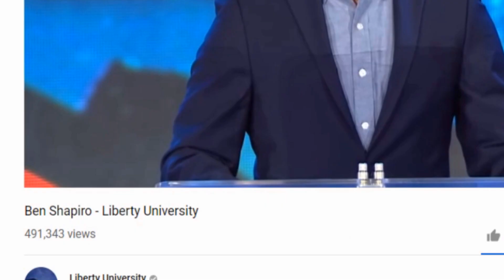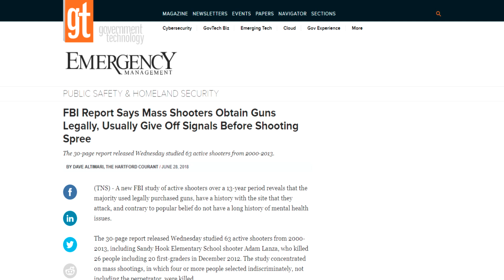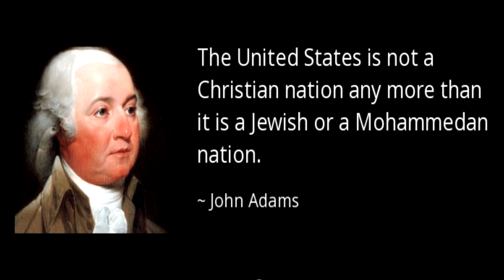Ben Shapiro Is A Bewildering Idiot